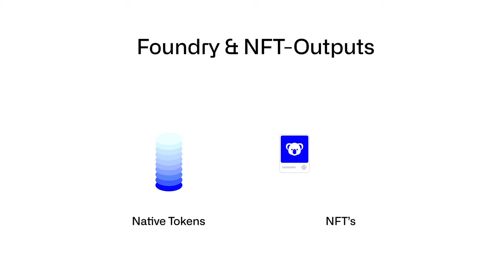Leistungsstarke Transaktionen auf IOTA 2.0